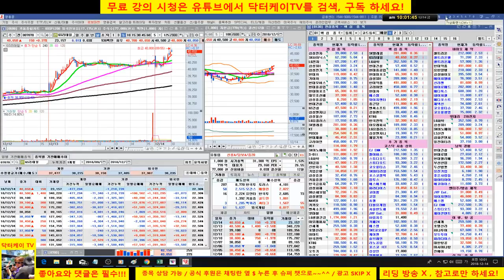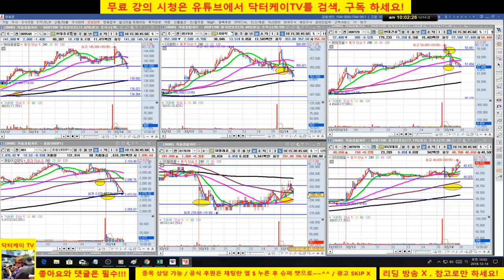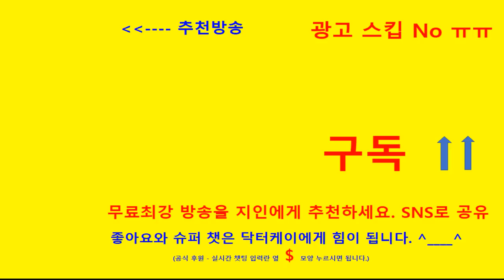= 닥터케이 TV =아침무료주식방송/181214/만기일 후폭퐁인가?/시장 하락/셀트리온 추가하락/포트 차익실현 - 축소/위험 관리 필요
셀트리온 3.1이 아니라 1.3% 손절이였습니다. 정정합니다.

월~금  오전 8시 40분  :   아침 스팟 시황
월~금  오후 1시            :   장중 스팟 시황
월~금  오후 4시            :   오늘의 주식시황
월~금  오후 9시            :   온라인 주식 트레이닝 센타 운용
일요일 오전 11시          :  종목상담 및 업종 분석